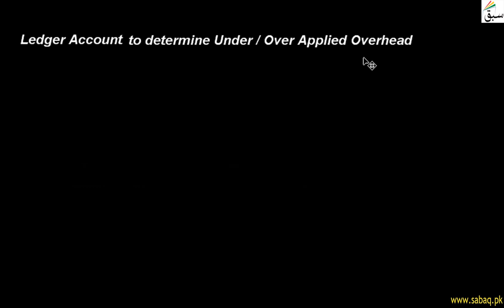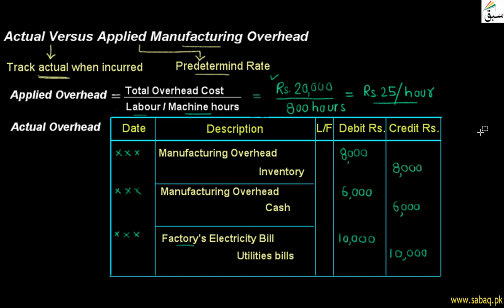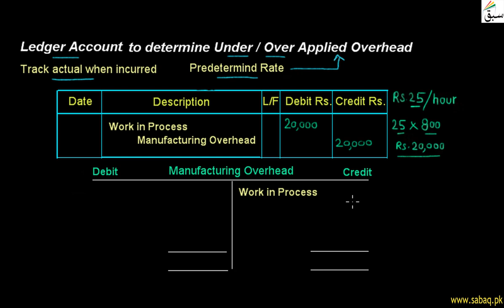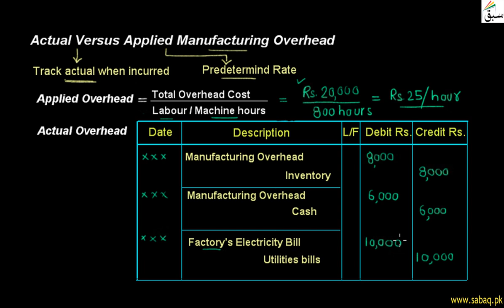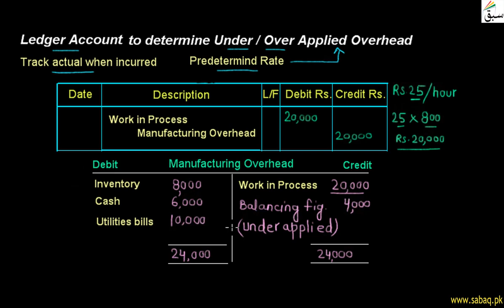Ledger Account to determine under/over Applied Overhead, Accounting Lecture | Sabaq.pk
This video is about: Ledger Account to determine under/over Applied Overhead . Practice tests and free video lectures for Physics, Chemistry, Biology, Math’s, Computer Science, English & more subjects are also available at Sabaq.pk. So, subscribe to Sabaq.pk/Sabaq Foundation now and get high marks in your exams.

CLASSES WE COVER AT SABAQ.PK / SABAQ FOUNDATION:

1. KG
2. Class 1
3. Class 2
4. Class 3
5. Class 4
6. Class 5
7. Class 6
8. Class 7
9. Class 8
10. Class 9
11. Class 10
12. Class 11
13. Class 12
14. Class 13
15. Class 14
16. MCAT
17. ECAT
18. CSS

BOARDS WE COVER AT SABAQ.PK / SABAQ FOUNDATION:

1. FBISE
2. Sindh Board
3. KP Board
4. Balochistan Board
5. Cambridge

STUDY MATERIAL WE OFFER AT SABAQ.PK / SABAQ FOUNDATION:

1. Physics Lectures
2. Chemistry Lectures
3. Mathematics Lectures
4. Biology Lectures
5. English Lectures
6. General Science Lectures
7. Computer Science Lectures
8. General Math Lectures
9. Accounting Lectures
10. Statistics Lectures
11. Advance Accounting Lectures
12. Cost Accounting Lectures
13. Practice Tests
14. Physics Practical
15. Chemistry Practical